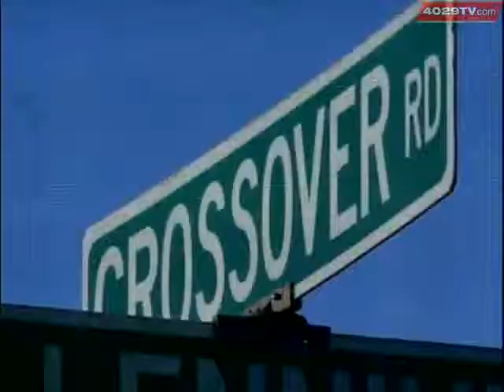Crossover Road Expansion Draws Mixed Reactions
The work to widen Crossover Road Continues, but not everyone is happy about the it.